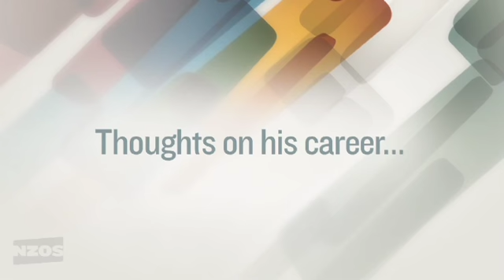Screentalk Interview with Jeffrey Thomas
Actor Jeffrey Thomas has had a long and varied career in both TV and theatre. His best-known television role was as Inspector Brian Finn in the police series Shark in the Park. Thomas has also appeared in Mercy Peak, Shortland Street and Outrageous Fortune. He has just completed a small film role in Peter Jackson's The Hobbit.